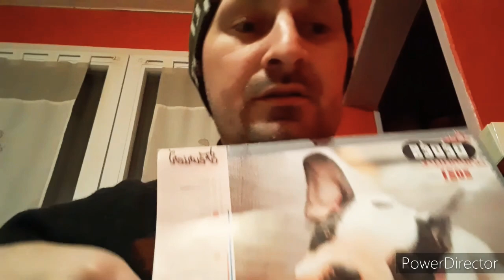Nos belles photos de neige en diaporama avec Claudia Masson 🤩🤩🤩🤩🤩🤩🤩🤩🤩🤩🤩🤩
Petite escapade dans le forêt de Nouzonville pour un magnifique diaporama avec claudia Masson admin principal de mon groupe que jai crée il y a des années dont voici le lien :

j'espère que vous serez nombreux à vous abonnez à ma chaine YouTube car un abonné égal du bonheur pour moi et j'en ai besoin bonheur courage etc pour réaliser tout mes projets dont certain que je vous dévoilerai au prochain vlog pour faire connaître et reconnaître notre cher département les ARDENNES terre de labeur et de légendes l'un des plus beau lieux en France avec les Vosges,la Bretagne, la Loire,  la Gironde,  le Nord et le Var haut du Var aussi dont je ne me rappelle plus le nom du département  bref je crois bien que toute les régions sont magnifiques mais celle que jai cité surtout les Vosges, l'Alsace et la Bretagne.